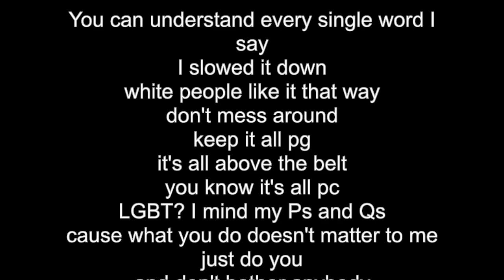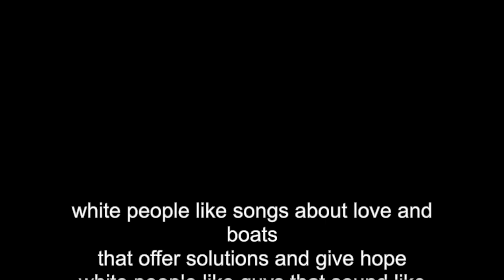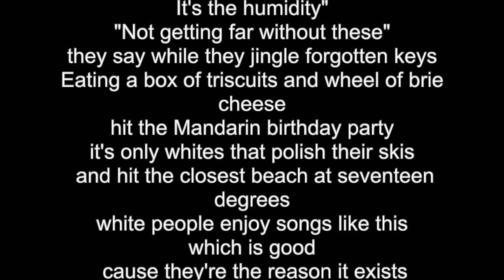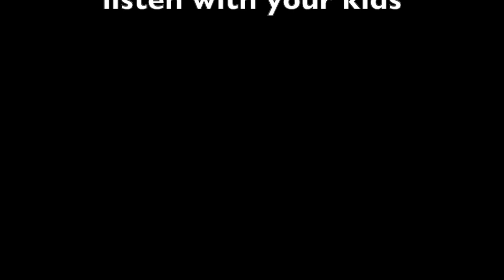white people over 30